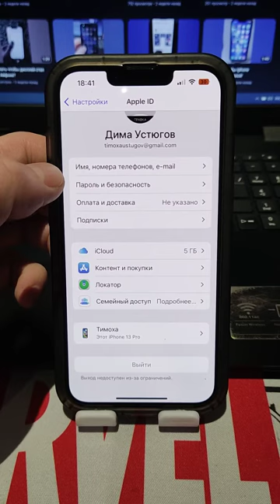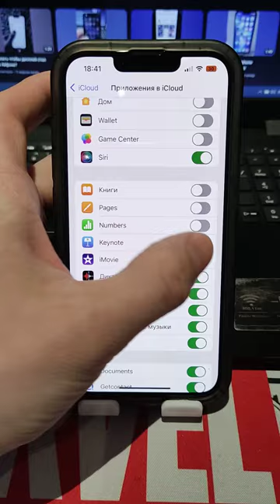Как сделать Iphone гораздо быстрее?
а давайте я вам покажу дорогие друзья и гости канала Яблочко как ускорить любой айфон за пару минут?